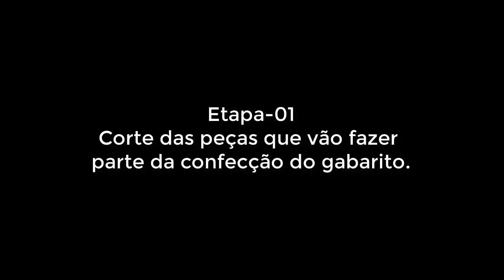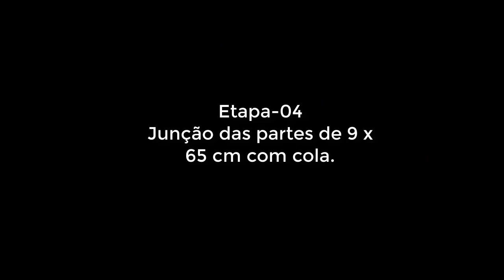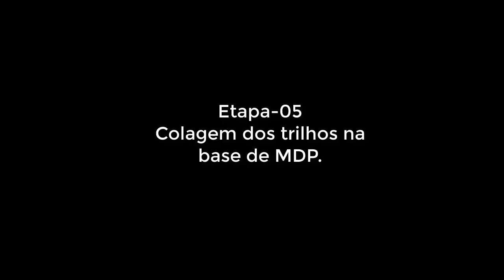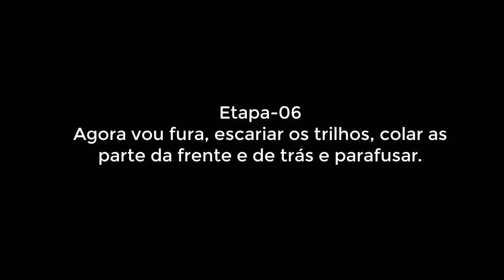Como fazer um gabarito para corte transversal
No conteúdo de hoje vou mostrar como fazer uma gabarito de 90 graus para ser usado na serra circular de bancada. No meu caso vou estar reaproveitando uma porta de MDP de 10 mm para confecção da peça.

Esse gabarito é muito útil dentro da marcenaria, principalmente para que quem quer ou trabalha com corte de peças do mesmo tamanho e dentro do esquadro.

Tamanho do gabarito.

Que conhecer meu trabalhos artesanais? Acesse os links abaixo.